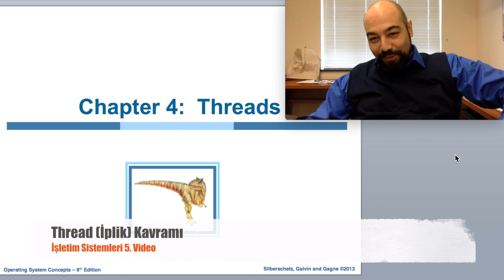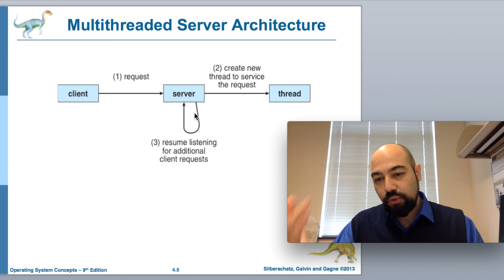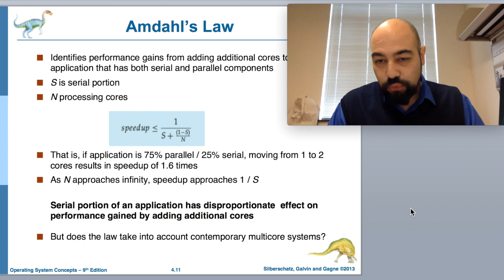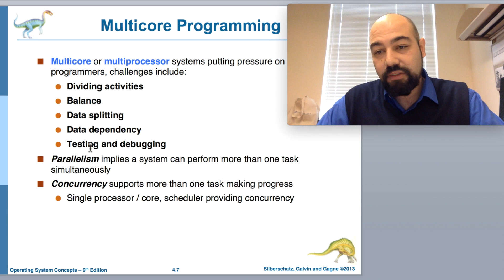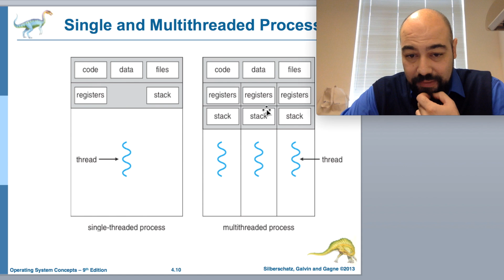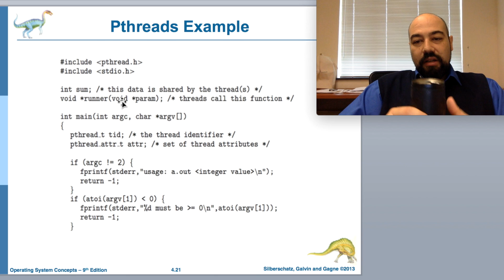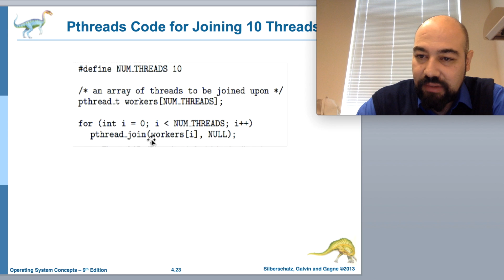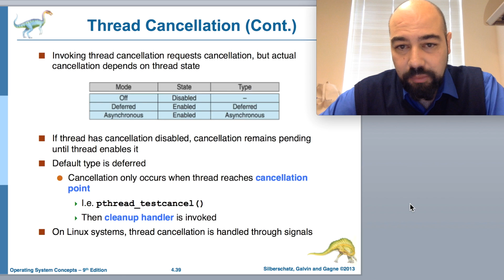Thread (İplik) Kavramı ve Multi Threading (İşletim Sistemleri 5)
Birden fazla işlemin nasıl yapıldığı, multicore (çok çekirdekli) işlemciler, çok işlemcili (multiprocessor) donanımlar,
javada multithread kavramı
pthread kütüphanesi ve C dilinde thread kodlama
windows.h kütüphanesi ve windows üzerinde thread oluşturma.